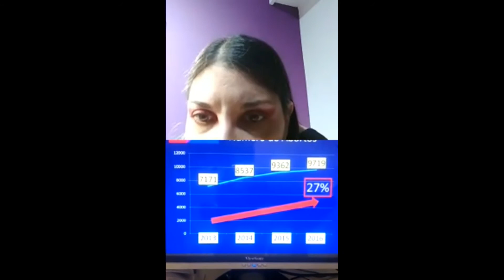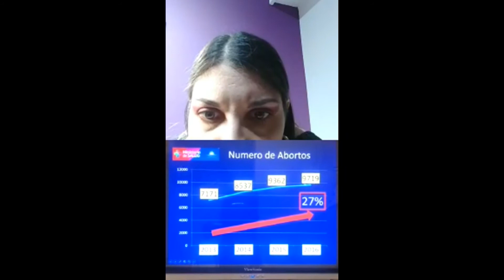Charla con el Dr Fernando Secin: ¿Qué lecciones nos deja esta pandemia?(Instagram Live)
Una charla donde el Dr. Secin brindó su conocimiento y punto de vista sobre las enseñanzas que nos esta dejando esta pandemia.
Viernes 24 de abril desde la cuenta de Instagram: @mbelenmajorel y @fsecin.